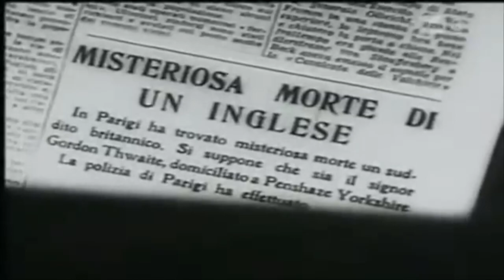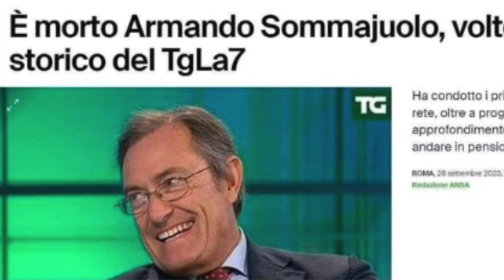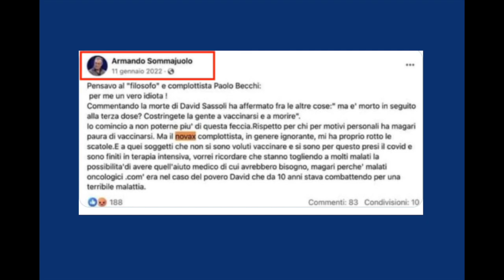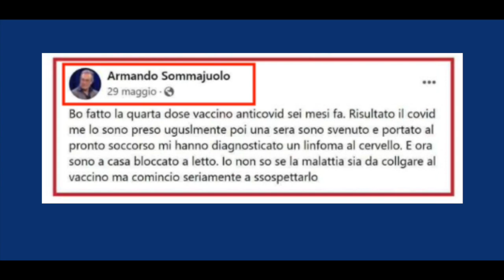CACCIARI AL QUIRINALE: Armand's Suspicion... un Nobel per Hitchcock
Il 28 settembre a Roma muore all'età di 70 anni Armando Sommajuolo, volto storico di Tele Montecarlo prima e La7 poi. Ha condotto i principali tg della rete, oltre a programmi di approfondimento, prima di andare in pensione nel 2015. Inquietante uno dei suoi ultimi tweet... Il film recensito da Federico Frusciante è "Il sospetto" di Alfred Hitchcock del 1941. Brano in sottofondo "The suspect" ("Trauma Team Official Soundtrack).